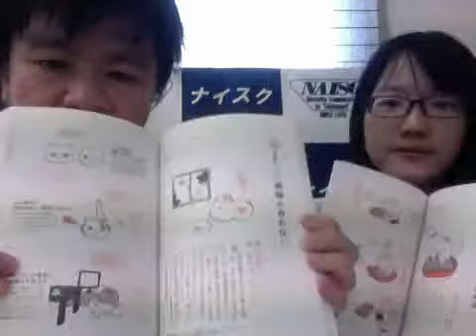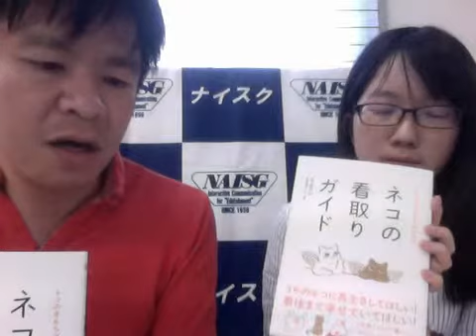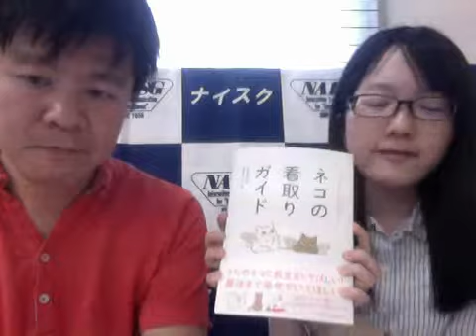【Naisg新刊紹介】ネコの看取りガイド 【出版編集部が送るシリーズ】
書名・ネコの看取りガイド
出版社・エクスナレッジ
担当・石川